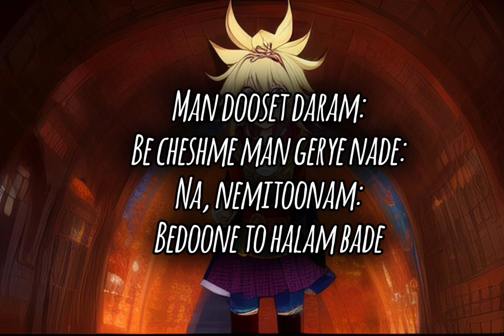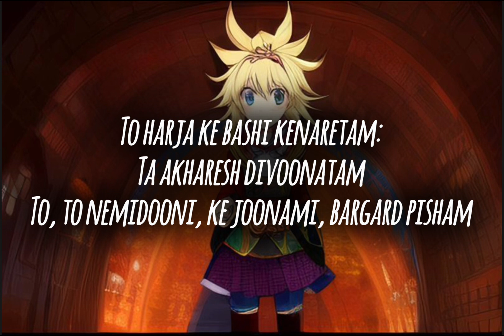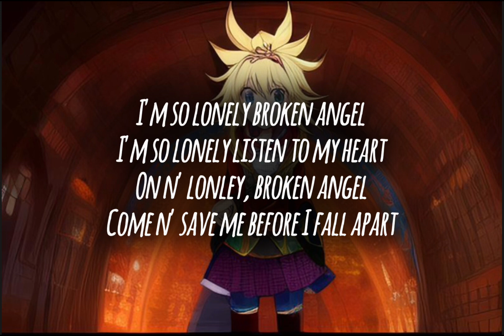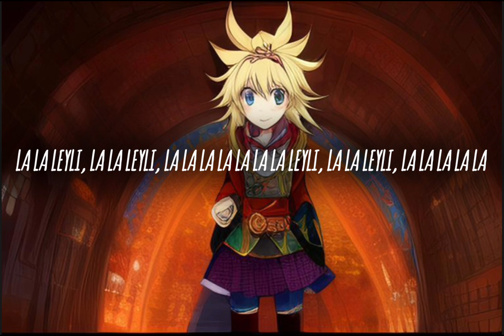Broken Angel- ARASH (Lyrics)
This is my first ever lyrics video! I hope you guys like it!